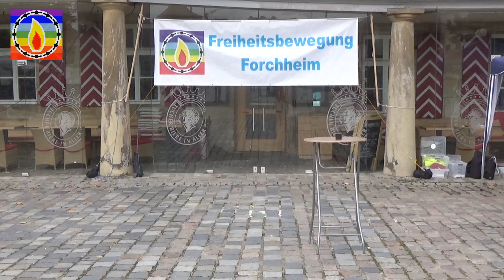117. Mahnwache Forchheim am 17.10.2020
Ab 2:22: ein Demoteilnehmer trägt die Forderungen der Freiheitsbewegung Forchheim vor.
Ab 4:00: Carola Pracht-Schäfer: Gefühle sind der einzige Unterschied zwischen Mensch und Maschine / Roboter
Ab 10:50: Carola L.: Kommentar zu einem Leserbrief nachdem OB Dr. Kirschstein „Nein zur Covid-Kids Bavaria Studie“ gesagt hat.
Ab 15:00 Uwe Zeiger: Telegram wird mittlerweile von 16 Mio. Teilnehmerin in Deutschland benutzt Über den Feudalismus zur repräsentativen Demokratie.
Ab 24:00 Adelheid: Über die Freude als „schöner Götterfunken“, die uns mit Glück erfüllt.
Ab 41:30 Heike B. Bericht über die Gespräche mit jungen Gegendemonstranten auf der Kundgebung in Nürnberg am letzten Wochenende. Sie erläutert, dass in Sentinelle-Praxen (=Wächterpraxen des RKI) Abstriche bei atemwegserkrankten Patienten gemacht werden und seit Mitte April KEIN einziger Covid19-Abstrich dabei erstellt wurde. Das kann nachgelesen werden auf den offiziellen Seiten des RKI. Es wird eine Trennung zwischen den Generationen herbeigeführt. Die Weisheit der Alten darf nicht mehr an die Jungen weitergegeben werden.
Ab 50:45 Carola Pracht-Schäfer über den Bekanntheitsgrad Forchheims. Dazu beigetragen haben ganz aktuell OB Dr. Kirschstein mit seinem "Nein zur Covid-Kids Bavaria Studie" in den KiTas der Stadt, über 100 Demos und die Besuche bei Landrat Dr. Ulm, OB Dr. Kirschstein und dem Schulamt.
Ab 54:45 Rotraut: Forchheimer leisten eine enorme Aufklärungsarbeit und sind überall in Deutschland auf Demonstrationen anzutreffen.